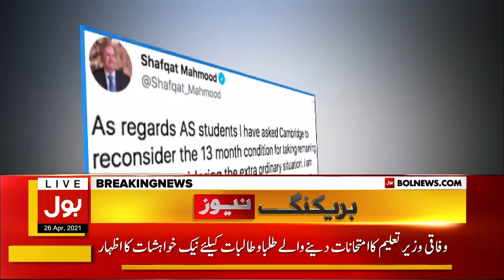Shafqat Mehmood Big Statement about Cambridge Exams in Pakistan | BOL News